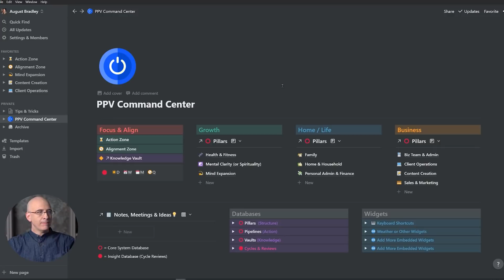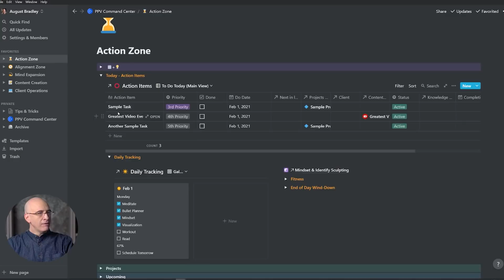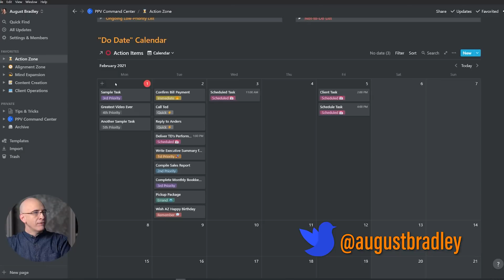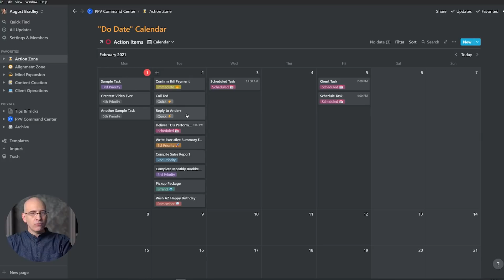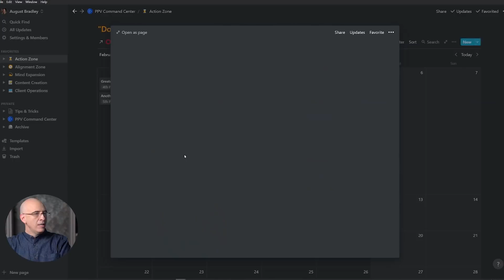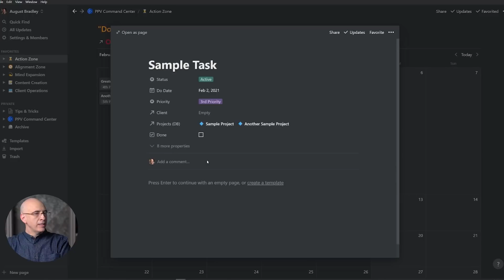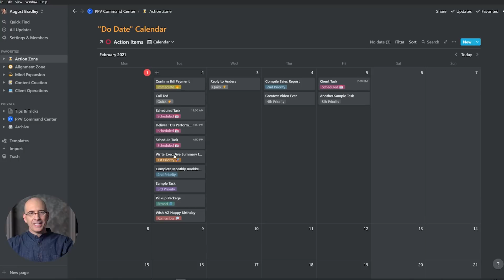Planning Your Day in the Notion PPV Life Operating System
Today we look at planning one's day in the Notion PPV Life Operating System. I present a demo and dive into greater detail than we did when introducing the Daily Action Zone dashboard. This will set us up to look at Time Blocking in the next video, which examines working between the Notion system and Google Calendar (or any calendar app).

Index Timestamps ⌚
0:00 Intro
0:40 Daily Planning Strategies
2:15 Time Blocking Intro
4:12 Implementing Daily Planning
10:29 Tactics & Considerations
14:00 Conclusions